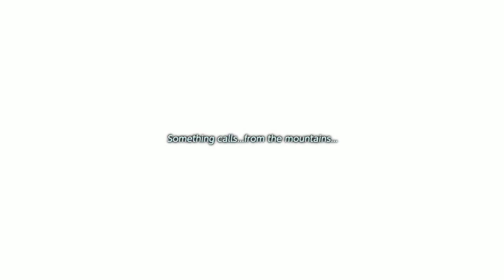Let's Play The Legend of Zelda Link's Awakening - Part 10 - Level 6 Face Shrine! (Nintendo Switch)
I am a huge fan of the Zelda franchise, and I'm excited to see how this remake plays on the Nintendo Switch! You may have seen a trailer or review, but this playthrough will feature my impressions, reactions, and commentary throughout the full story including the ending! If you're a fan of Zelda, then let's play The Legend of Zelda: Link's Awakening today!

LINK'S AWAKENING
Link has washed ashore on a mysterious island with strange and colorful inhabitants. To return home, Link must collect magical instruments across the land and awaken the Wind Fish. Embark on an exciting (and adorable) adventure that’s been faithfully rebuilt in a brand-new art style that will entice fans and newcomers alike.

I now have a set streaming schedule! Mon-Fri 1-3pm then 5 to 8 pm EST, Wed and Sun I also stream my WoW Classic raid at 10pm to 1 am. Come join me on Twitch or Mixer!

Watch and follow me on Mixer!

Support
Also you can donate below, this helps immensely as I am a stay at home father finishing university and I do this in my spare time as I have it.